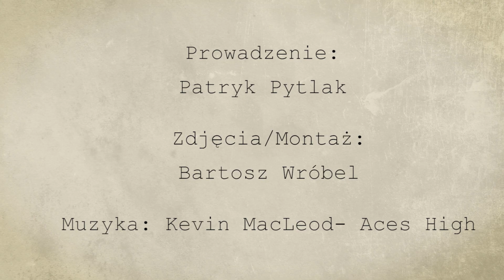Uliczny Rentgen - Idealny typ mężczyzny i kobiety (prod.Magnes.TV)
Czy istnieje ideał kobiety i mężczyzny ? Dowiecie się tego w naszym Ulicznym Rentgenie :)